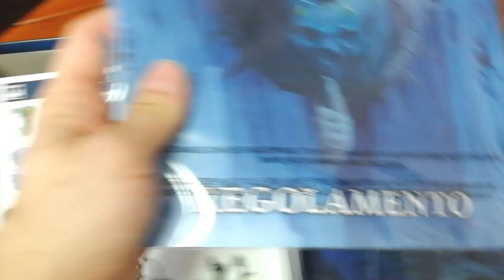Warhammer Underworlds - Harrowdeep - Cosa ne penso?